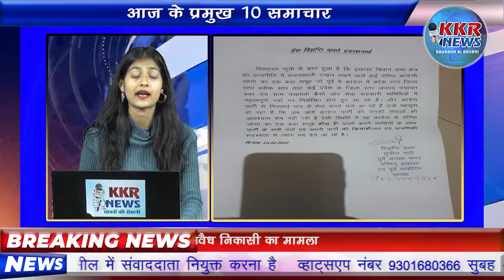आज के प्रमुख १० समाचार